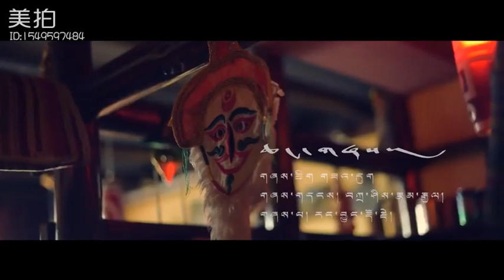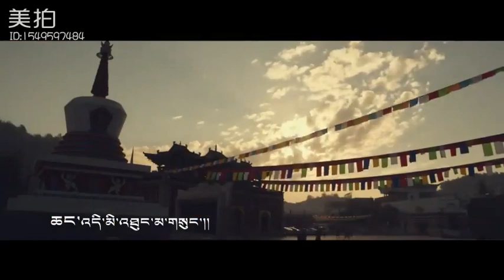Tibetan chang shay by rang chung dorjee